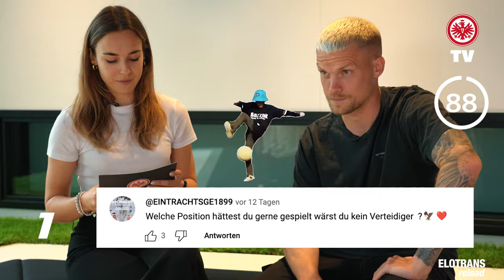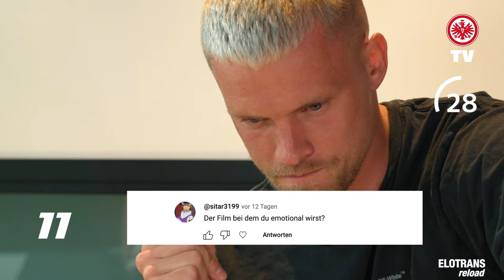"Bei Hachiko werde ich emotional!" I 90 Sekunden Challenge mit Philipp Max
Die zweite Folge unserer 90 Sekunden Challenge! Wir haben euch gefragt, was ihr von Philipp Max schon immer mal wissen wolltet und haben ihn genau diese Fragen gestellt. Knackt er die Anzahl von Robin Koch? Präsentiert von Elotrans!